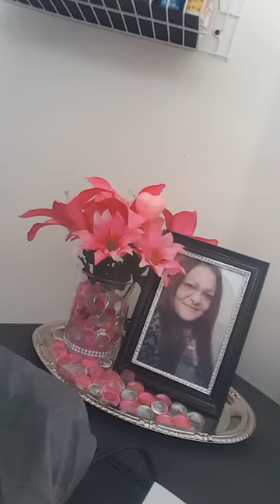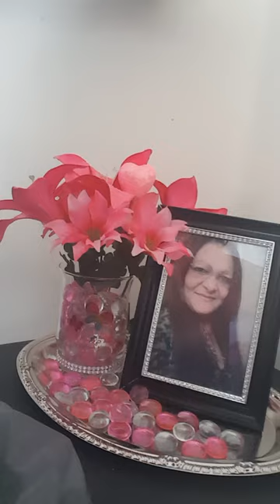CRAFTING HELPED ME COPE WITH STRESS | CRAFTING SAVED ME!!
CRAFTING HELPED ME COPE WITH STRESS | CRAFTING SAVEDME!!

Hello Everyone, I created this channel in 2012 with no intentions of uploading. However, in Dec 2016, I decided to utilize this channel but became too afraid to upload. I wanted to do a vlog on my pre/post back surgery. This video was made in April 2017 and I apologize but I'm not camera saavy. In this video, I wanted to share on how I've coped with stress. So much went on before and after surgery, too much to discuss in one video. I've always had back problems but it was manageable after my weight loss in 2015. I will link that video below. My back went out when I was taking care of my late sister RIP EVELYN on her last days. That was the hardest thing I've ever had to experience in my life! After that is what lead to me into having back surgery. I'm still out of work, seeing different Drs and finishing up PT. It's been a very slow recovery but overall I've been getting thru it with crafting, DIYs and vlogging.  Has there been anything that has hinder your daily activities? What do you to cope with stress?